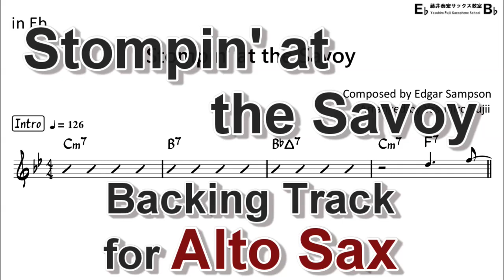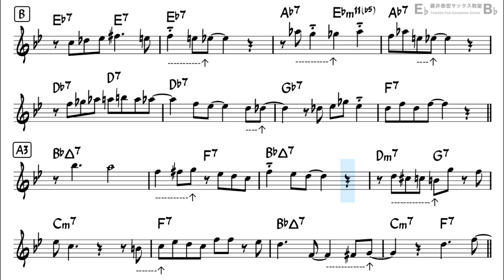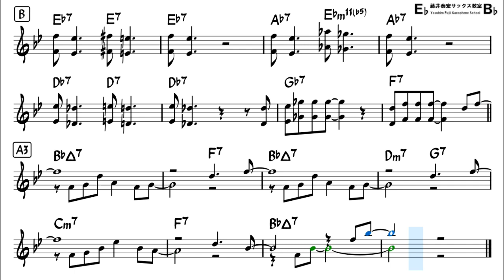Stompin' at the Savoy - Backing Track with Sheet Music for Alto Sax